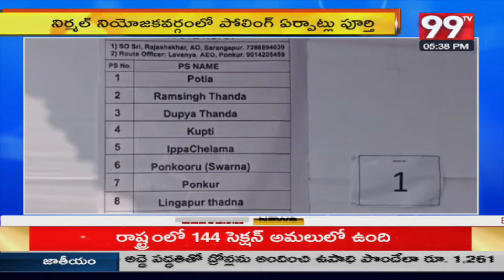నిర్మల్ లో పోలింగ్ కు పూర్తి ఏర్పాట్లు.. పోలింగ్ కేంద్రాలకు సిబ్బంది తరలింపు | Nirmal District |99TV